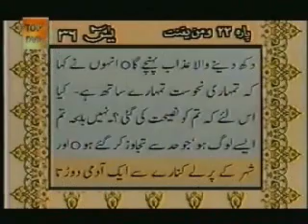Surah Yaseen With Urdu Translation part 1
Tilawat by Sheikh Abdur Rehman As-Sudais

If any1 needs any Surah with Urdu or English Translation plz let me know.. I will try my best to upload INSHAH ALLAH...